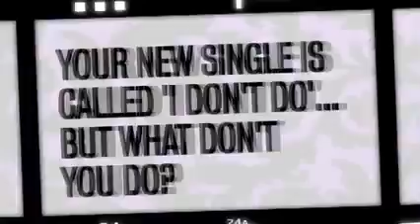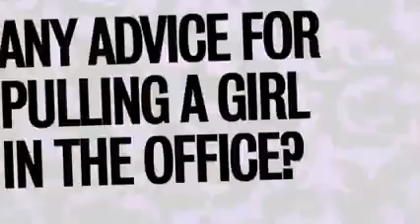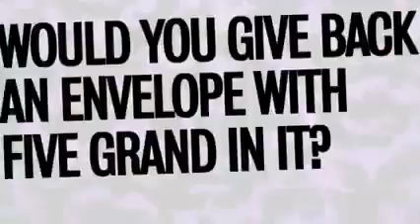Michelle Marsh talks to FHM!